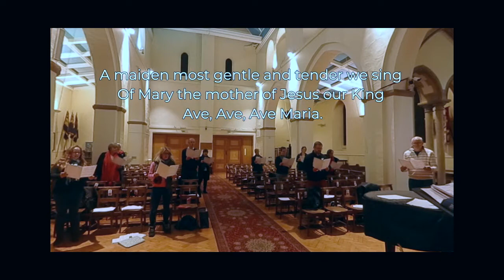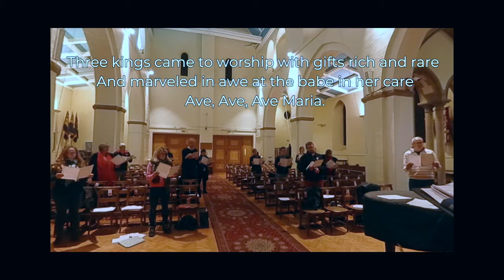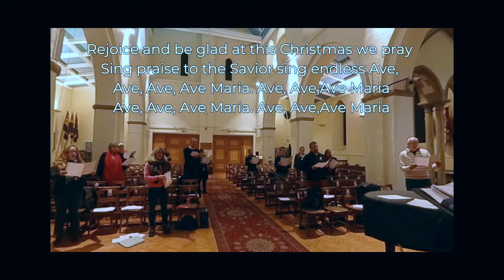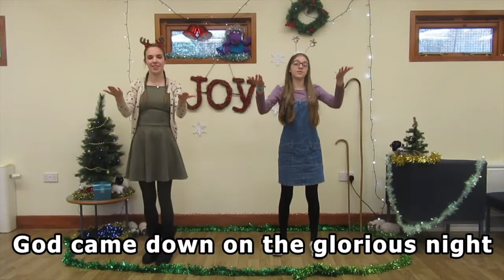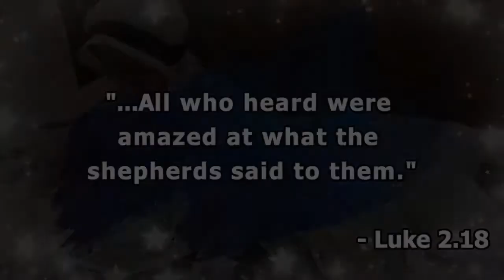All Age Diocesan Service 27 December 2020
This Sunday Guildford Diocese very graciously provides the All Age Service...